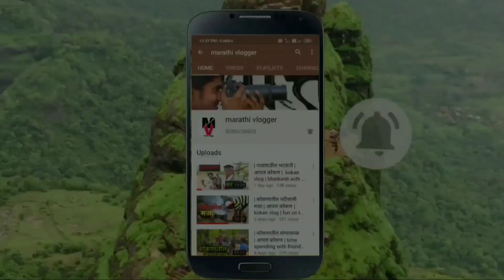| कोकणातील भात बेननी |आमच्या गावातील लोकांनी शेती करणंच का सोडलंय ह्यावर अण्णाचं मत | Kokan Vlog |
नमस्कार मित्रांनो माझं नाव अनिकेत चिनकटे आणि तुमचं ह्या मराठी vlogger या you tube channel मध्ये स्वागत  आहे .

  मित्रांनो आज मी तुम्हाला कोकणातील भात बेननी ह्या बद्दल vlog बनवला आहे ….आणि मित्रांनो भात बेननी म्हणजे काय ? ...ह्या बद्दल अण्णा यांनी सांगितलं आहे ..तसेच आपल्या कोकणात specially आमच्या गावात लोकांनी  शेती करणंच का सोडलंय ह्या वर अण्णांचे मत ..तर मित्रानो तुमचे सुद्दा मत सांगा video आवडल्यास नक्की like करा🙏

 | Marathi Vlogger | Marathi Youtuber | Marathi Vlogs | Marathi blogger | Marathi Vlog | Kokankar | Maharashtrian Vlogger | Maharashtrian blogger | Konkan Vlogs |